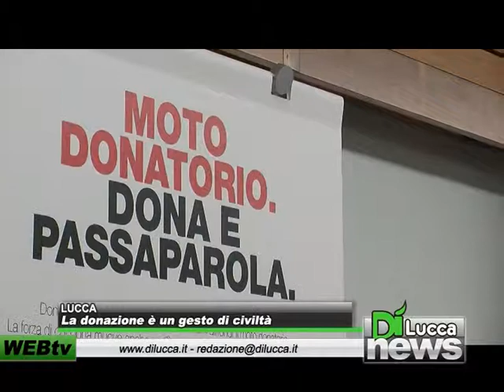Lucca - La donazione è un gesto di civiltà - Dì News - 21 Aprile 2012